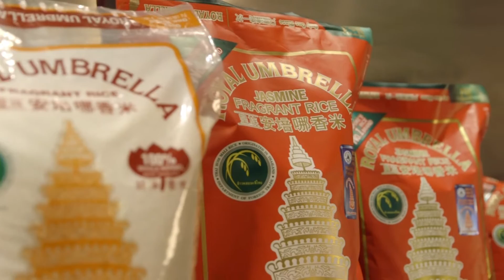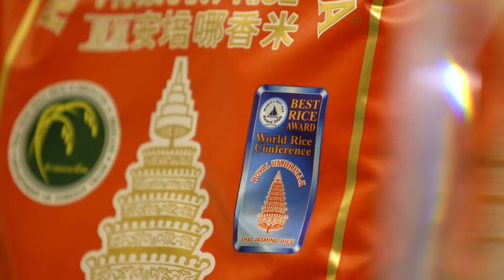RU in Singapore Version B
สามารถติดตามผลงานและแนะนำเราได้ที่